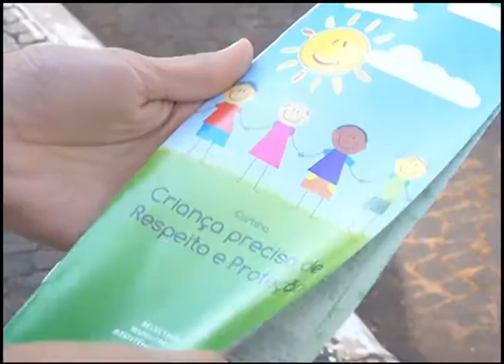TV UP / UP NOTÍCIAS - Passeata encerra a Campanha Faça Bonito (17/05/2013)